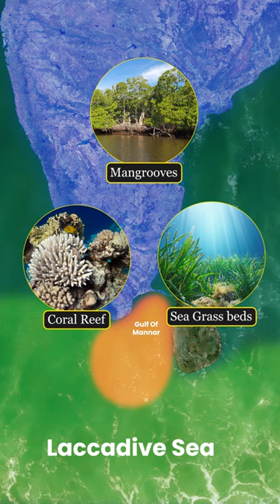Gulf of Mannar को Marine National Park क्यों कहते हैं?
In this video the educator is going to teach about ”Gulf of Mannar" with a new approach which can help UPSC aspirants to crack the exam. Give your UPSC preparation a boost!
Vishwas Diwas Offer is Extended till 15th March!

- A Detailed and Comprehensive Course designed for UPSC CSE Aspirants.
- Class PPTs will be available on PW App.
- Comprehensive study material.
- PYQ Analysis.
- Test Series and Answer Writing Program.
- Weekly Doubt Sessions.